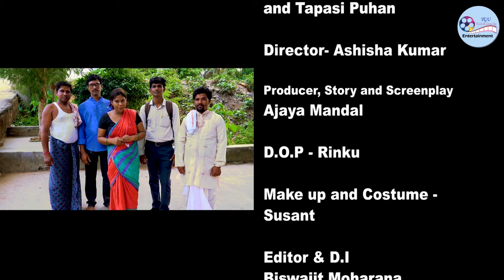Toilet | Odia Short Film | Ashish | Ajay Mandal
Thank u all for supporting us , keep supporting like this, may ur love and ur blessing can takes us to our destination.

Casting- Suryamani(Lulu), Monoj Kumar (Monoj), Santosh Kumar, Bidyadhar (Bidu) and Tapasi Puhan
Director- Ashisha Kumar
Producer, Story and Screenplay- Ajay Mandal
D.O.P - Rinku
Make up and Costume - Susant
Editor & DI - Biswajit Moharana
Post-Production  - L.T.M Creation
Creativehead -Ashisha Kumar
Special thanks - Suchitra Behera,
Concept and design - Ajay Mandal

All copy rights reserved with THINK & GREW UP